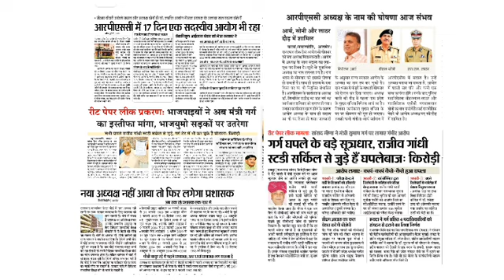आज होगी बङी घोषणा | Rpsc Exam update | Rsmssb exam result